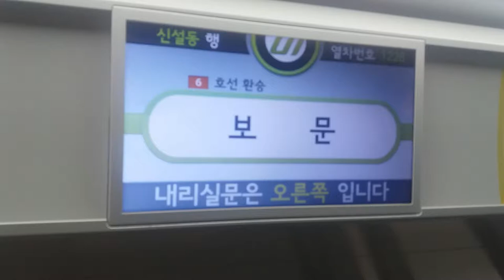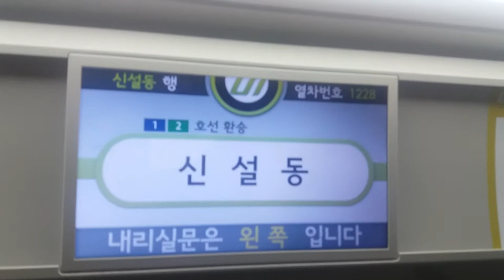(17/09/30) 우이·신설선 신설동행(1228) 신설동역 LCD 표출